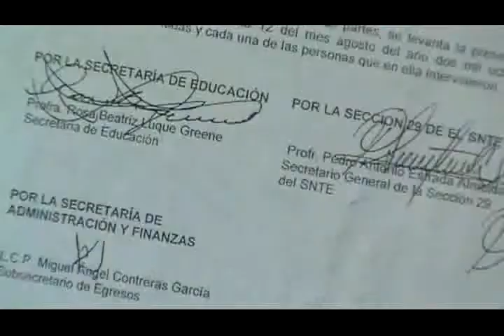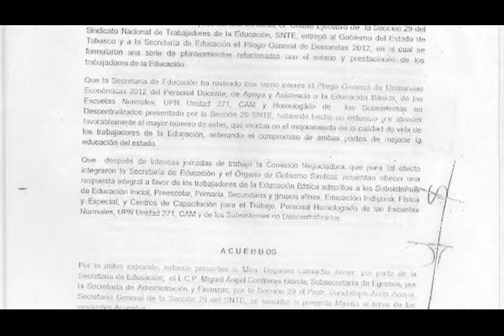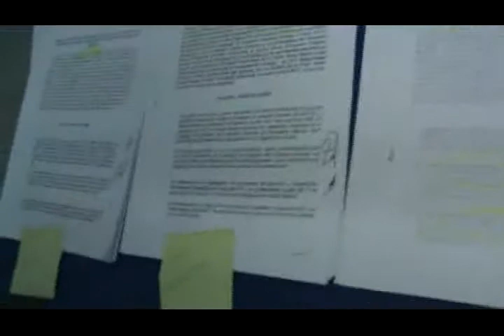Destapa PAN canonjías millonarias de líderes magisteriales en sexenio Granierista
Villahermosa, Tabasco, a 15 de agosto de 2013.

Falta transparencia en la comprobación de 84 millones de pesos que manejaron en el pasado sexenio.

Acción Nacional Realizará demanda ante el Órgano Superior de Fiscalización y la Contraloría.

Ante los recientes pronunciamientos realizados por dirigentes sindicales del magisterio tabasqueño que han denominado "Pacto Sindical por Tabasco", el Partido Acción Nacional, de cara a la sociedad tabasqueña fija su postura al respecto, en el sentido de precisar que reprobamos que por la vía del chantaje, pretendan que se les vuelvan a otorgar las canonjías millonarias que en el pasado sexenio recibieron por parte del ex gobernador del PRI, Andrés Granier Melo.
Así lo señaló el dirigente estatal del PAN, Jorge Luis Ávalos Ramón, quién en rueda de prensa estuvo acompañado por el dirigente municipal de Centro, José Germán Carrera Estrada.
Nos parece que sus peticiones obedecen más a intereses particulares, que al de sus agremiados, siendo preocupante además que antepongan sus solicitudes, amagando con colapsar el sistema educativo y afectar con ello a miles de estudiantes que con el esfuerzo de sus familias pretenden cursar el próximo ciclo escolar.
Como ejemplo de lo anterior, obra en poder de Acción Nacional, un expediente que contiene las minutas de los acuerdos que en el pasado alcanzó la sección 29 del Sindicato Nacional de Trabajadores de la Educación (SNTE) con la entonces secretaria de Educación, Rosa Beatriz Luque Green, específicamente en los años 2008, 2009, 2010, 2011 y 2012, los cuales se caracterizan por la falta de transparencia y rendición de cuentas.
Vemos entonces que la verdadera lucha sindical no es para mejorar las condiciones en la educación, ni la de  los propios agremiados, sino que les regresen los recursos que recibían en el pasado para poder seguir medrando a Tabasco.